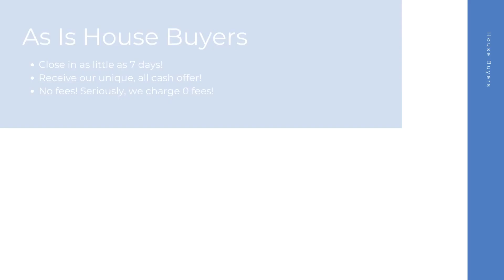House Buyers Elizabeth New Jersey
At House Buyers, we are fast house buyers and are interested in houses, townhouses, condos, and many other properties in Elizabeth NJ. Repairs are not needed because we purchase homes as-is! Connect with our cash house buyer team for your all cash offer and get started today! We look forward to hearing the details of your property.

Cash House Buyers Elizabeth NJ

House Buyers In My Area Elizabeth NJ

Cash House Buyers Near Me Elizabeth NJ
We are known as one of the best online house buyers Elizabeth NJ!

Here at House Buyers, we put the sellers needs first. We have helped many home sellers across Elizabeth NJ since 2013 sell their homes fast. As fast and easy house buyers, our team here at House Buyers can't wait to connect with you and create an all cash offer for your house.

Local House Buyers:

Elizabeth, NJ

House Buyers Knows About:
house buyers Elizabeth NJ
house buyer Elizabeth NJ
house buyers near me Elizabeth NJ
cash house buyer Elizabeth NJ
best online house buyers Elizabeth NJ
local house buyers Elizabeth NJ
house buyers for cash Elizabeth NJ
house buyers cash Elizabeth NJ
online house buyers Elizabeth NJ
cash house buyer near me Elizabeth NJ
as is house buyers Elizabeth NJ
simple house buyers Elizabeth NJ
cash house buyers reviews Elizabeth NJ
fast and easy house buyers Elizabeth NJ
fast house buyers Elizabeth NJ
house buyers website Elizabeth NJ
quick house buyer Elizabeth NJ
house buyers fast Elizabeth NJ
cash home buyers near me Elizabeth NJ
home buyers near me Elizabeth NJ
cash home buyers Elizabeth NJ
home buyers Elizabeth NJ
as is home buyers near me Elizabeth NJ
home buyers in my area Elizabeth NJ
cash home buyers in my area Elizabeth NJ
cash home buyer Elizabeth NJ
home buyer near me Elizabeth NJ